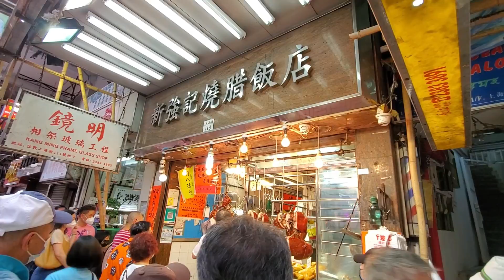皮薄脆 鬆化、色金黃、肉質幼嫩#燒乳豬，金星玫瑰露#油鷄，上海街第一刀手 一絕，肥美腩仔#叉燒 美味大#燒鵝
節日一個早上賣10隻大燒豬，50隻乳鴿，金星玫瑰露#油鷄，肥美腩仔#叉燒，美味大#燒鵝 新强記燒臘飯店 旅游 燒臘 Chop chop#RoastedPig Belly RoastedGoose RoastedDuck chicken ASMR HongKong Street Food

皮薄脆 鬆化、色金黃、肉質幼嫩#燒乳豬，金星玫瑰露#油鷄，上海街第一刀手 一絕，肥美腩仔#叉燒 美味大#燒鵝 新强記燒臘飯店 旅游 燒臘HongKong Street Food Chop chop#RoastedPig

爆汁脆皮#燒豬，日日新鮮出爐，肥美腩仔#叉燒 美味大#燒鵝，金星玫瑰露#油鷄 新强記燒臘飯店 旅游 燒臘 Super Yummy#RoastedPig Belly RoastedDuck RoastedGoose chicken ASMR HongKongStreetFood

堪稱上海街第一刀手，美味大#燒鵝，脆皮#燒豬，腩仔#叉燒 金星玫瑰露#油鷄 新强記燒臘飯店 旅游 燒臘 Super Fast chopping skills RoastedGoose RoastedPig Belly RoastedDuck chicken ASMR HongKongStreetFood

肥仔師傅超級快手，脆皮#燒豬，腩仔#叉燒 美味大#燒鵝，金星玫瑰露#油鷄 新强記燒臘飯店 旅游 燒臘 Super chopping skills RoastedPig Belly RoastedDuck RoastedGoose chicken ASMR HongKongStreetFood

二十幾年都係咁好生意，香港燒臘老鋪，脆皮#燒豬，美食大#燒鵝，金星玫瑰露#油鷄，馳名#叉燒 新强記燒臘飯店 旅游 Master Skills， chop#RoastedGoose Roasted Pig Belly RoastedDuck chicken ASMR HongKongStreetFood

【香港燒鵝】新鮮熱辣脆皮#燒乳豬 燒豬 美味大#燒鵝 金星玫瑰露#油鷄，馳名#叉燒 新强記燒臘飯店 旅游 Master Skills，Fast chop RoastedPig Belly RoastedGoose RoastedDuck chicken ASMR HongKongStreetFood

客似雲來，生意火爆無停手，脆皮#燒豬，美食大#燒鵝，金星玫瑰露#油鷄，馳名#叉燒 新强記燒臘飯店 旅游 Master chop chop Roasted Pig Belly RoastedGoose RoastedDuck chicken ASMR HongKongStreetFood

享譽香江，香港美食 燒味，脆皮#燒豬，熱辣辣#燒鵝，馳名#叉燒 金星玫瑰露#油鷄 新强記燒臘飯店 旅游 Wonderful#StreetFood Hongkong RoastedGoose，Juicy#PigBelly RoastedDuck Yum#RoastedPiglet

肥美厚肉大#燒鴨，金星玫瑰露#油鷄，脆皮#燒豬，爆汁#燒腩骨，肥美#叉燒 新强記燒臘飯店 香港美食 旅游 RoastedGoose，Juicy#PigBelly，Yummy#RoastedDuck
爆汁#燒腩骨，厚肉大#燒鴨 燒鵝，脆皮#燒乳豬 燒豬 金星玫瑰露#油鷄王, 肥美#叉燒 新强記燒臘飯店 香港美食 旅游 Roasted Pig，Juicy Belly

父親節 斬料 唔少得脆皮#乳豬 皮薄脆、骨香酥，熱辣辣#燒鵝 燒腩骨 新鮮熱辣#燒鴨 油鷄王 乳豬，半肥瘦#叉燒 新强記燒臘飯店 香港美食 旅游 Father's Day, Roasted Piglet，RoastedGoose，Crispy#RoastedPig

脆皮#燒豬 燒腩骨 燒鵝 新鮮熱辣#燒鴨 肥美#油鷄王 好味#燒鴨 乳豬，半肥瘦#叉燒 新强記燒臘飯店 香港美食 旅游 Roasted Pig，Crispy#PigBelly

爆汁#燒腩骨，厚肉大#燒鵝，脆皮#燒乳豬 燒大豬 金星玫瑰露#油鷄王#燒鴨 乳豬，半肥瘦#叉燒 燒豬 新强記燒臘飯店 香港美食 旅游 Crispy Pig Belly

把刀快過印銀紙，脆皮爆汁#燒腩骨，厚肉大#燒鵝 燒鴨 金星玫瑰露#乳鴿 爆汁肥美#油鷄王 乳豬，半肥瘦#叉燒 燒豬 新强記燒臘飯店 香港美食 旅游 Street Food，Roasted Goose，Roasted#PigBelly，Meaty#FatChicken

超級脆皮爆汁#燒腩骨 香噴噴#燒鴨 金星玫瑰露#乳鴿 燒鵝 爆汁肥美#油鷄王，半肥瘦#叉燒 燒豬 新强記燒臘飯店 香港美食 旅游 Super Yum Roasted Pig Belly，Roasted Goose，Meaty Fat Chicken

拜山祭祖#燒豬好，脆皮爆汁#燒腩骨，肥美#油鷄，厚肉#大燒鵝 燒豬 半肥瘦#叉燒 新强記燒臘飯店 香港美食 旅游 Yum Roasted Piglet Belly RoastedGoose BBQPork Meaty Fat Chicken，RoastedDuck

大年初二，開年必備#燒豬 燒腩骨 發財#豬利 發財#豬手 紅腸 外脆内嫩脆皮多汁，厚肉大#燒鵝，半肥瘦#叉燒 新强記燒臘飯店 香港美食 旅游 Yum#Roasted Pig，Juicy Roasted Pig Belly，RoastedGoose，Fat Chicken RoastedDuck BBQPork Happy New Year

西周八珍炮豚 脆皮#燒乳豬 皮薄脆、肉鬆嫩、骨香酥，半肥瘦腩仔#叉燒 勁厚肉爆汁#燒鵝 新鮮出爐 新强記燒臘飯店 香港美食 旅游 Yummy Roasted Piglet，Roasted Goose Pork Belly BBQPork Roasted Duck，Chicken

堪稱上海街傳奇，爆汁#燒腩骨新鮮程度首屈一指，超級無敵新鮮，熱到出曬煙，難以置信，優質肥美#燒鵝#油鷄#切鷄#新强記燒臘飯店 佐敦 香港美食 Legendary Roasted Pork Belly， Roasted Pig, Hong Kong Iconic Street Food,

皮薄脆、骨香酥。色金黃、皮鬆化、肉質幼嫩

​HongKong -YummyOliver